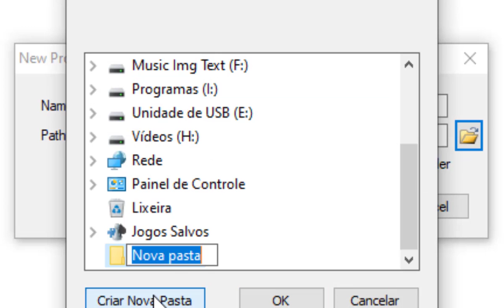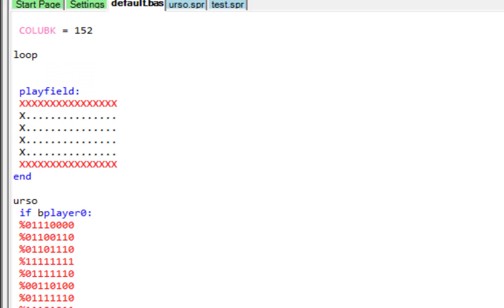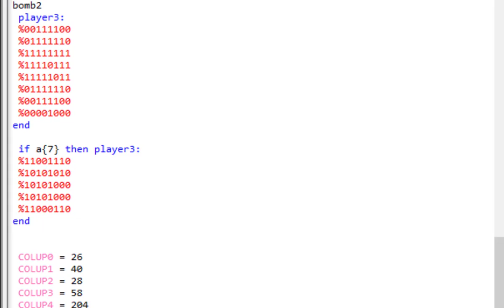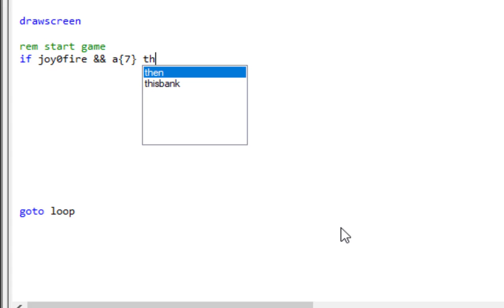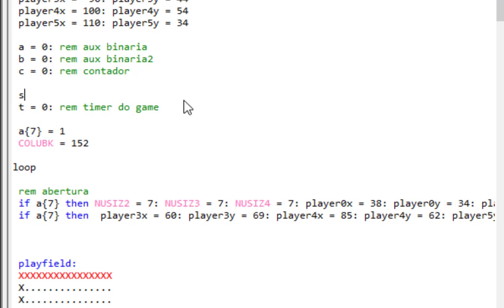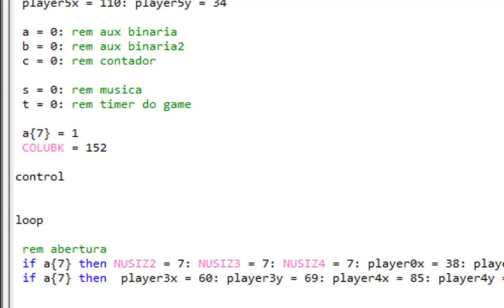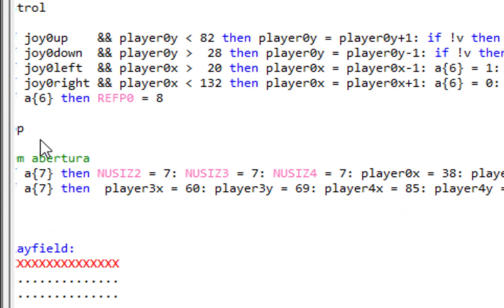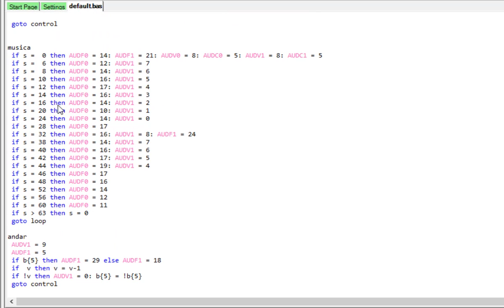Dodge it Novo jogo para Atari2600 2021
Atari Age - Atari2600 Games